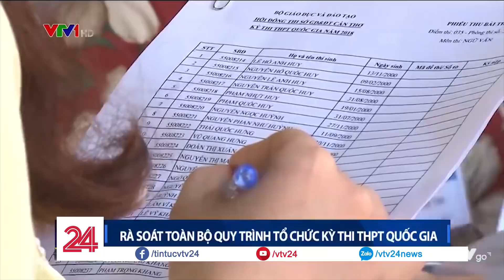Bộ trưởng Bộ GDĐT lên tiếng sau bê bối thi cử ở Hà Giang, Sơn La - Tin Tức VTV24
Sau hàng loạt sai phạm xảy ra trong kỳ thi THPT Quốc gia năm 2018 ở Hà Giang và Sơn La, phóng viên VTV đã có cuộc phỏng vấn với Bộ trưởng Bộ Giáo dục & đào tạo Phùng Xuân Nhạ về trách nhiệm của Bộ chủ quản trước những sai phạm này.